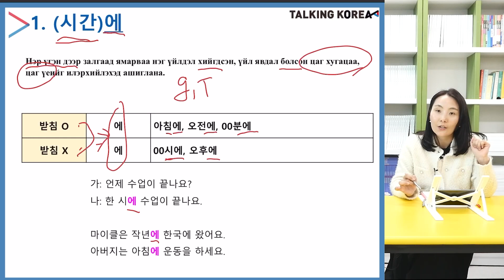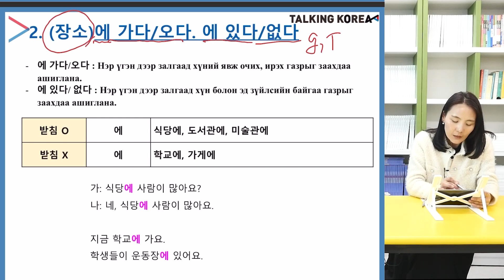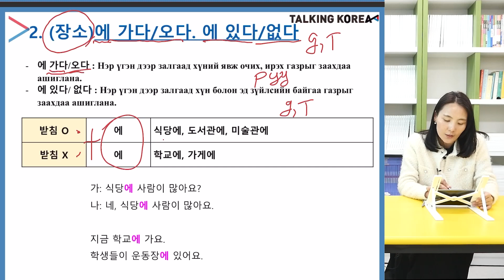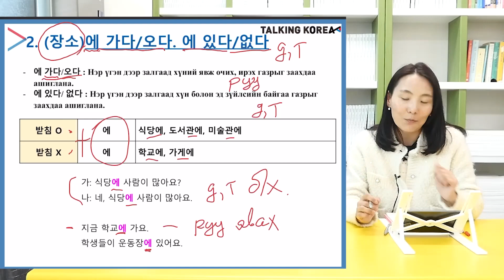[TOPIK-ын зайлшгүй дүрэм] 03 ~에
Топик шалгалтад зориулсан курс бөгөөд, топик-д хэрэгтэй үг болон дүрмийг сурч, асуултад хариулах чадварыг эзэмшин, богино хугацаанд оноогоо дээшлүүлэхэд тань тусална.
Баруун дээд булан дахь хэлний тохируулгыг монгол болгоно уу.